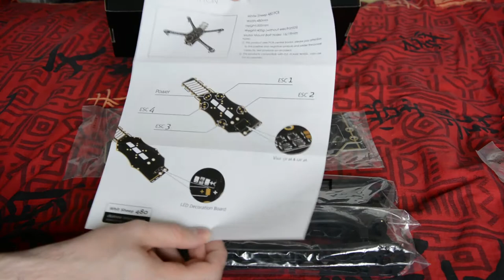[Unboxing] - Diatone White Sheep Frame kit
[FR]
Voici un unboxing et présentation du frame White Sheep de chez Diatone.

Ce frame est inspiré du TBS Discovery mais repose sur une conception assez différente. Il mesure environ 480mm de diamètre et pèse 400 grammes.

[EN]
Here is an unboxing and quick review of the new White Sheep frame kit from Diatone.

This frame is inspired from the TBS Discovery but the conception is quite different. It measures about 480mm in diameter and weighs 400 grams.